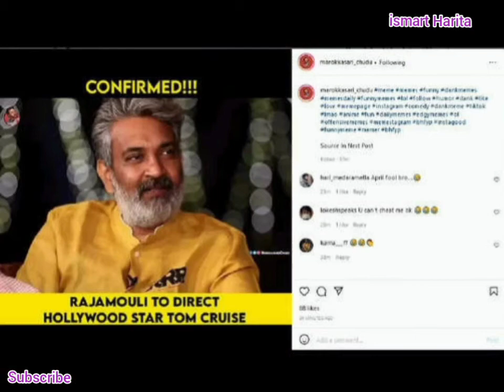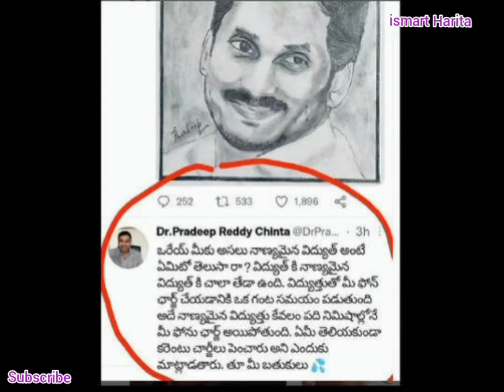Memes: ఏప్రిల్ ఫస్ట్ మీమ్స్.. అదిరే ట్రోల్స్